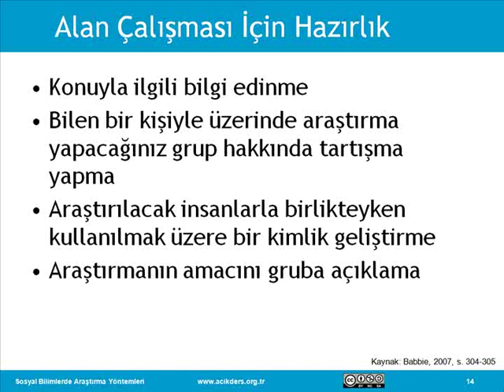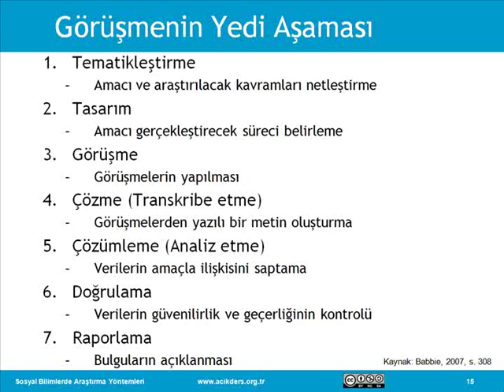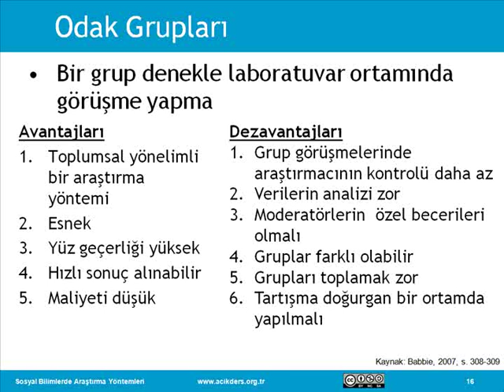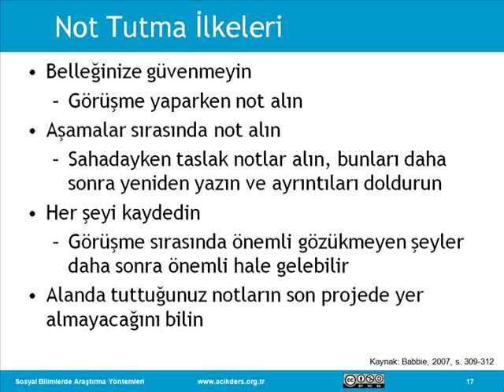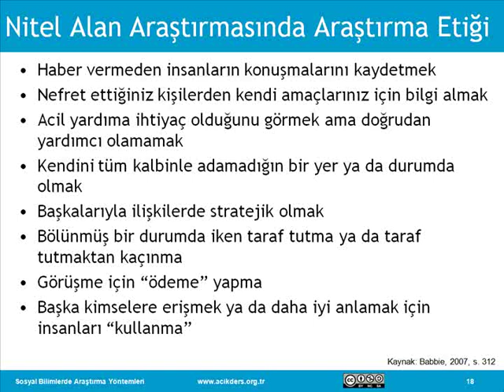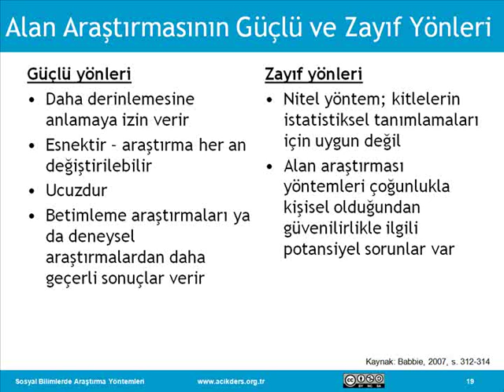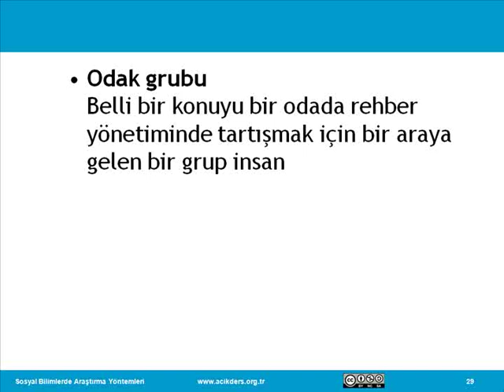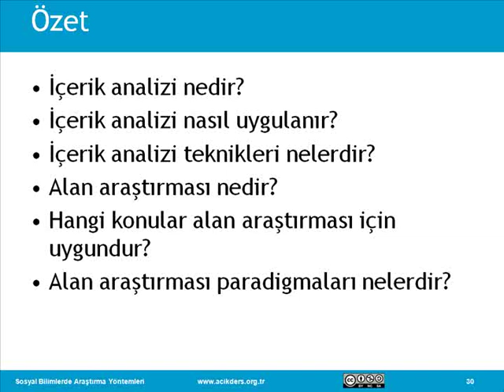Sosyal Bilimlerde Araştırma Yöntemleri: 21 İçerik Analizi II